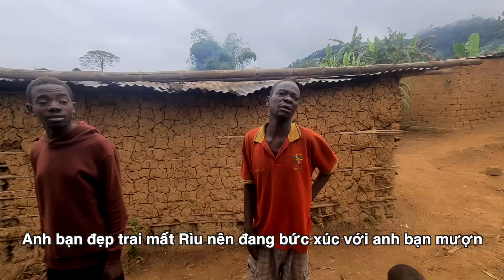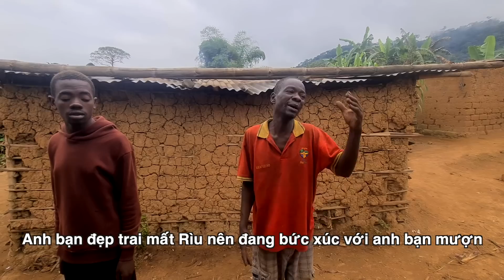Xóm làng ở châu Phi đang làm gì?